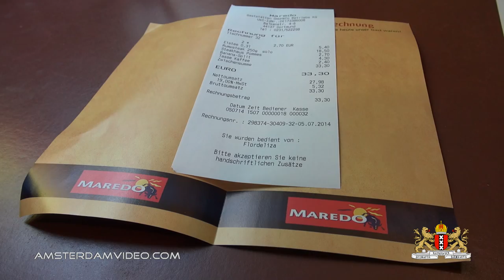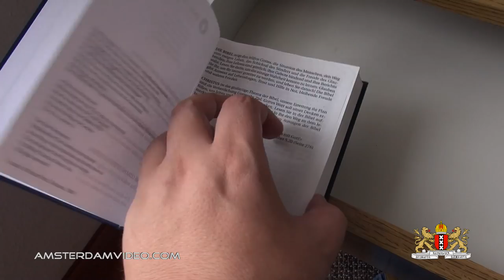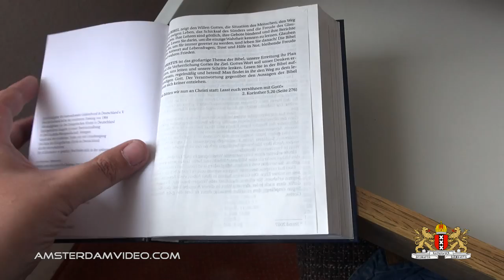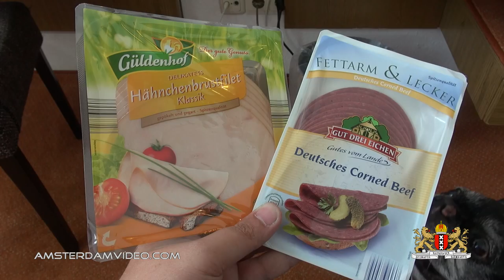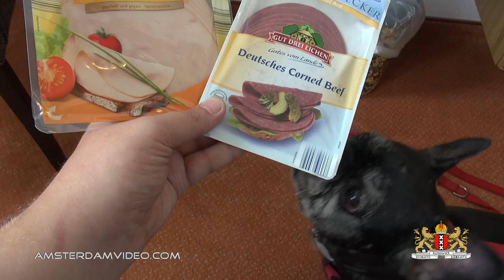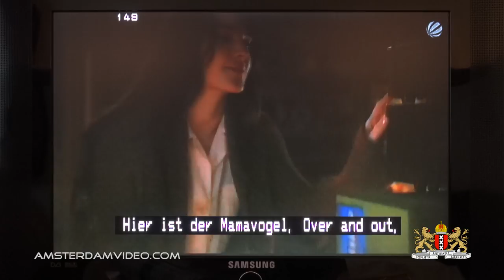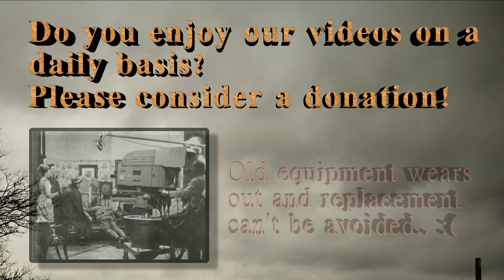Dortmund Summer 2014 (7.5.14 - Day 1465)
Visiting Dortmund with Chibi, in the Summer.

AmsterdamVideo.com
Postbus 67047
1060 JA Amsterdam
The Netherlands

Just for the record:

DailyVLOG Carnager 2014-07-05 Day1465 VLOG Daily Video Log Blog ビデオブログ 2014年7月5日 amsterdam videolog videoblog netherlands holland Nederland アムステルダム オランダ travel shaytards ctfxc "video blog" "Video Blogging" AmsterdamVideo NLvid NLvideo dortmund summer special fun chibi dog hotel sightseeing